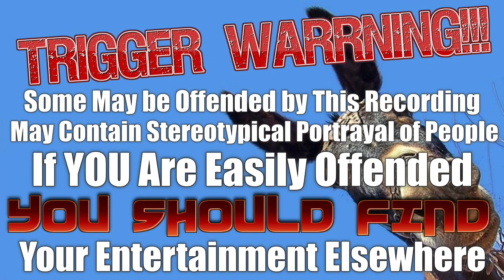Ann of the Air Lanes 010 Doc Heads A Smuggling Ring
Not All shows have their story lines listed.   My time is limited each day to add new shows, so feel free to add a story line via the comment section for any show you have listened to that does not have a plot listed.  No better way to help the Channel.
Contrary to some comments, bringing these show on line is a lot more than just uploading.  Sometimes it takes hours to get one show in good enought quality to upload

So, If you enjoy the shows I've been uploading and appreciate my efforts to bring you these shows please consider donating to the channel to help me defray the cost of equipment and software I bought to bring you the shows.

 $onnie0047 (If they ask for last 4 of a Phone its 0870)

Chime:
$Randall-Davis-51